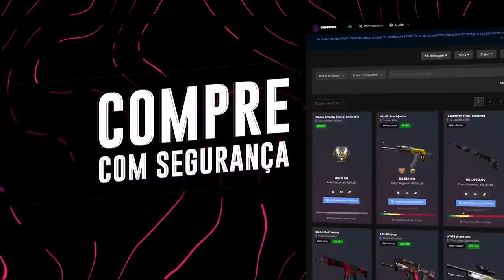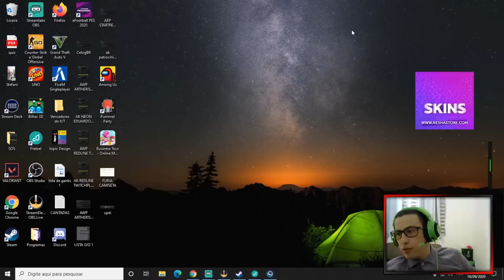CRISE NA NAVI ? | LUCAS1 ACABANDO COM O F0REST NO X1 & NARRADORES ENLOUQUECEM COM CLUTCH DO FNX!!